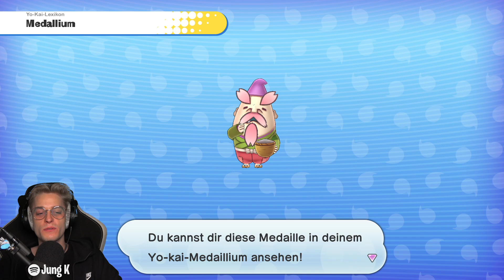FLORINOKO im FIRST TRY anfreunden & Vati Blum! Yo-kai Watch Nintendo Switch 100% Part 93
Let's Play Yo-kai Watch Gameplay für Nintendo Switch auf Deutsch in 2023 Part 93 Deutsch (Fan Version 1.1.0) - Ich trag 'ne GABEL um den Arm ich bin ein VÖNER - Post Game Crynge [100% | German / Alman | 1080p HD | 60 fps | Version 1.3.0 ]